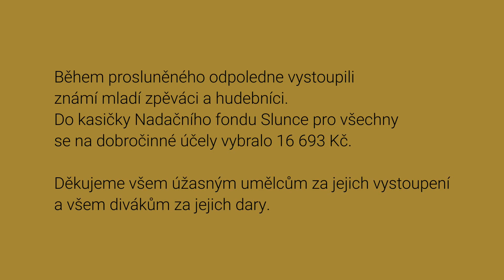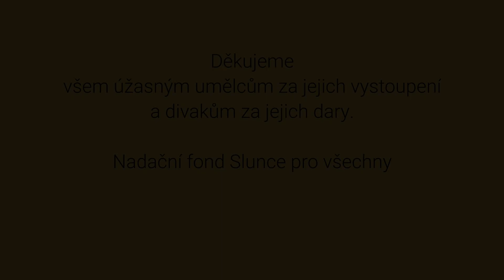Busking pro Slunce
🌟 Naše patronka Nikol Heřmánková Kouklová 🌟 přichystala na 25. června krásnou akci, kterou nazvala Busking pro Slunce.
Během prosluněného odpoledne vystoupili na Jugmannově náměstí v Praze známí mladí zpěváci a hudebníci 🎤 🎷🎹 🎸🎵.
🎆 Bylo skvělé, jak náměstí ožilo a stalo se na odpoledne koncertním sálem pod širým nebem.

🌟Do kasičky Nadačního fondu Slunce pro všechny postupně přibývaly mince i bankovky, nakonec se na dobročinné účely vybralo 16 693 Kč.

🌟Děkujeme všem úžasným umělcům za jejich vystoupení, moc jsme si to užili.